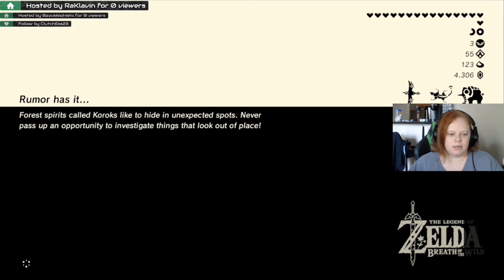The Legend of Zelda: Breath of the Wild | Episode 87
"Forget everything you know about The Legend of Zelda games. Step into a world of discovery, exploration, and adventure in The Legend of Zelda: Breath of the Wild, a boundary-breaking new game in the acclaimed series. Travel across vast fields, through forests, and to mountain peaks as you discover what has become of the kingdom of Hyrule in this stunning Open-Air Adventure. Now on Nintendo Switch, your journey is freer and more open than ever. Take your system anywhere, and adventure as Link any way you like."

Hope you enjoy my playthrough of The Legend of Zelda: Breath of the Wild!